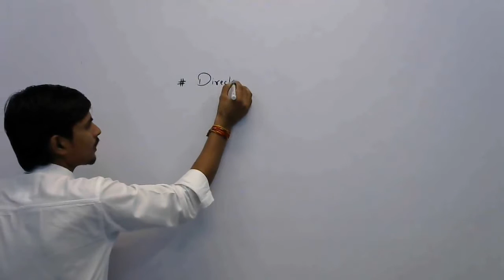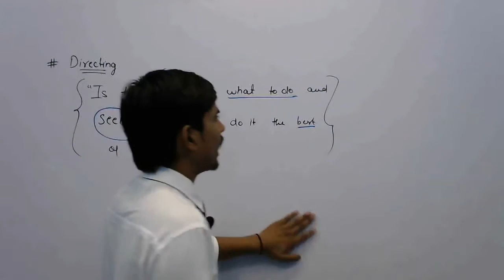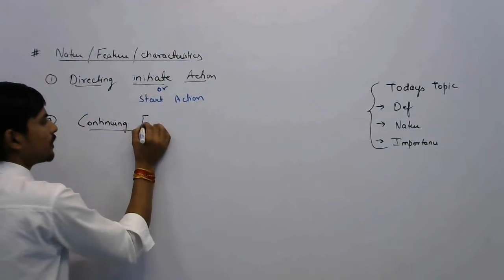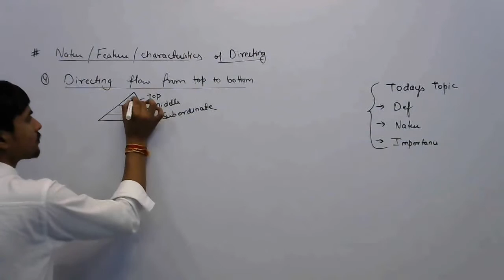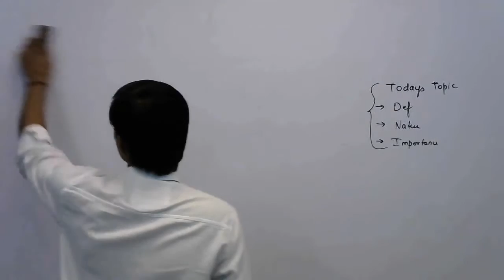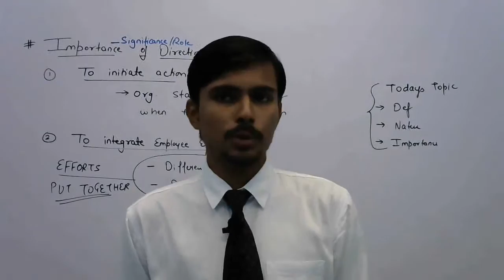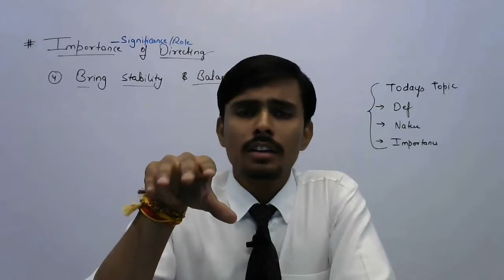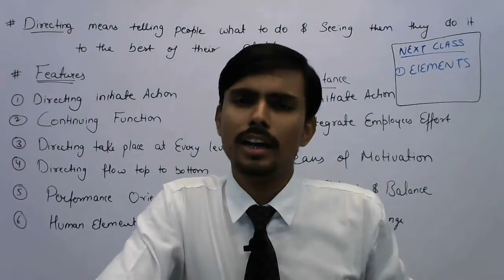Learn Directing Chapter 1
Learn By Manish Sir